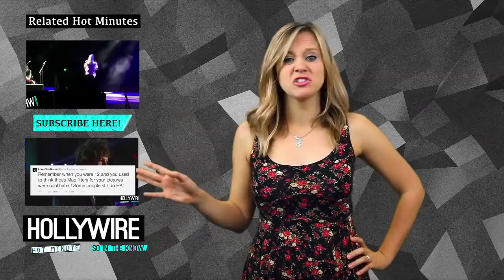The Vampire Diaries ‘Goodbye Elena’ Trailer Released! (VIDEO)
Cue the waterworks! Next week is Nina Dobrev’s last episode on The Vampire Diaries and I’ve got her finale promo right here. You might want to grab your tissues because you’re gonna need them.

Now I wanna know your thoughts on Nina leaving the show? And, how do you think we’ll all say goodbye to her? Let’s talk it out…

For any goodies, send to:
Hollywire
9701 Wilshire Blvd # 8,